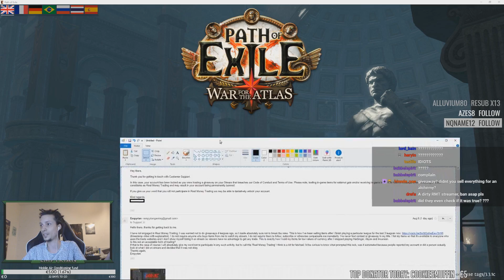"Banned" from Path of Exile?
That was an error.